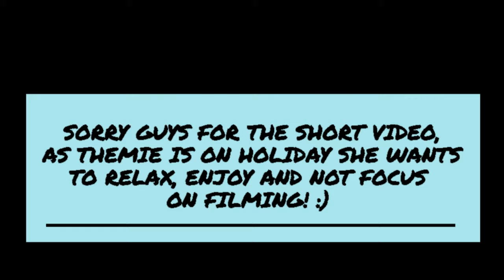|| A SCORPION IN MY ROOM!?!?! || Greece Week 1 || Life with Us ||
Hey Guys,
In this video Themie will be in Greece again for the second week enjoying the clear water and blue skies and of course the delicious food! Hope you enjoy!
Lots of Love Themie and Nikita ❤️